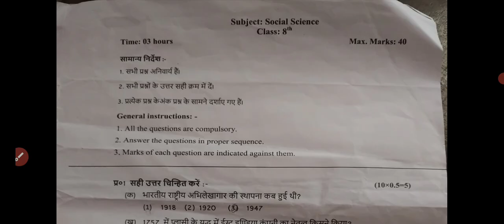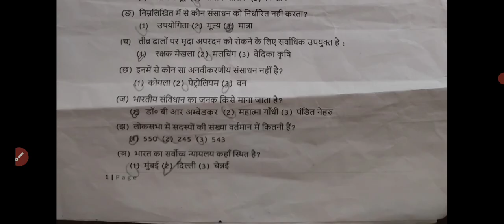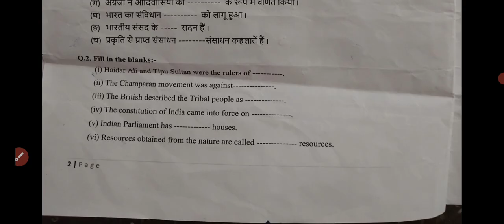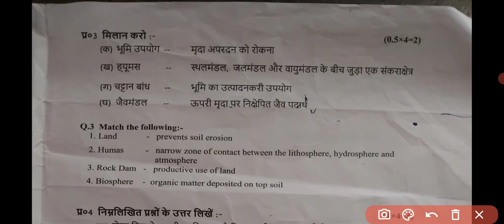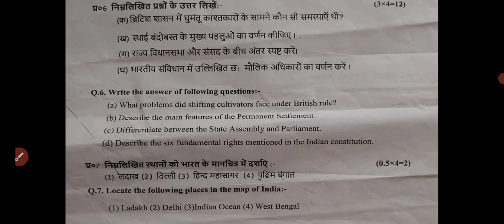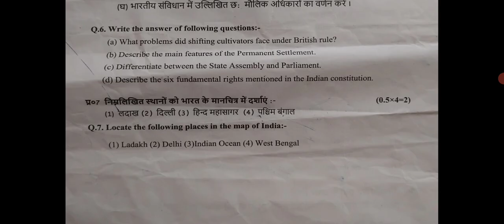Class 8th S.S.T question paper SA1||Social science SA 1 question paper class 8th